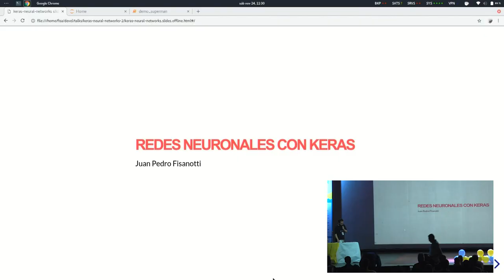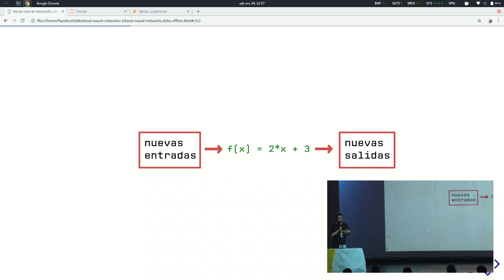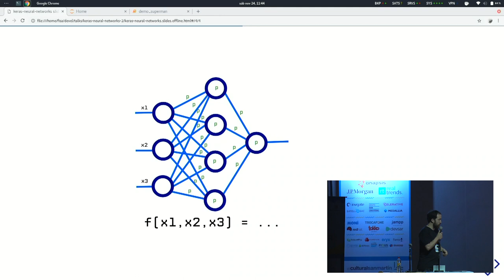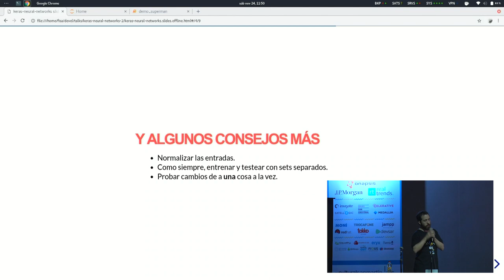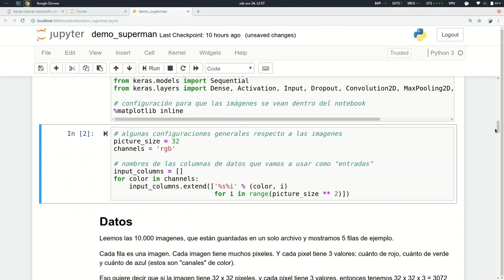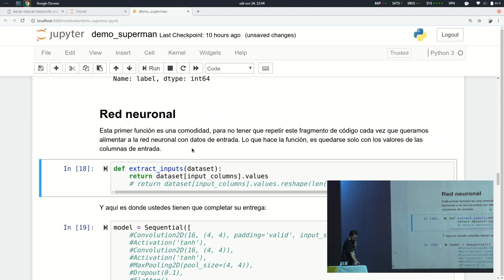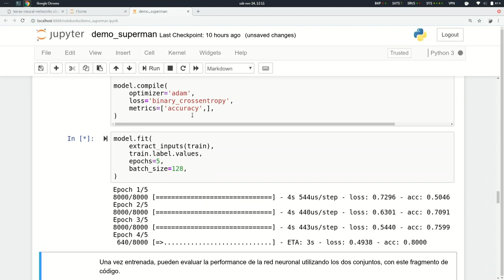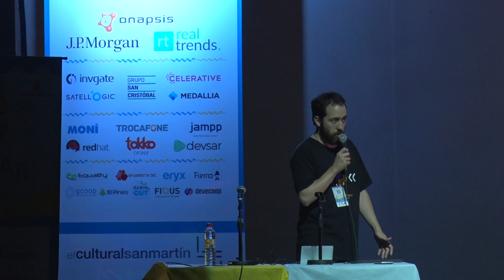Redes neuronales con python usando Keras, por Juan Pedro Fisanotti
Cerebros artificiales??? No tanto, pero igualmente una herramienta muy poderosa. Las redes neuronales son uno de los campos del aprendizaje de máquina que más resultados interesantes está obteniendo. En esta charla veremos una intro rápida a Keras, el framework en python más utilizado para desarrollar redes neuronales artificiales.

Gracias a las herramientas que Keras nos ofrece, hoy en día es muy sencillo crear una red neuronal artificial en python y entrenarla con datos para que aprenda a realizar una tarea de predicción o clasificación. Y no solo eso, sino que Keras nos permite utilizar nuestro procesador gráfico (GPU) para acelerar enormemente el entrenamiento, sin necesidad de escribir el complicado código de más bajo nivel que las GPUs suelen requerir. En esta charla veremos cómo utilizar Keras en un ejemplo de clasificación de imágenes, explicando antes los conceptos introductorios de redes neuronales artificiales.

Nivel: Medio